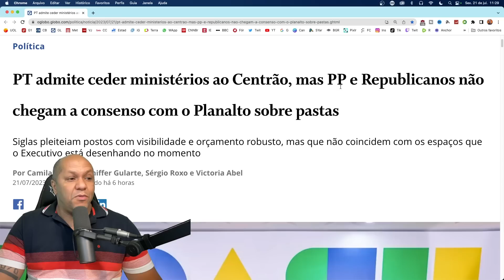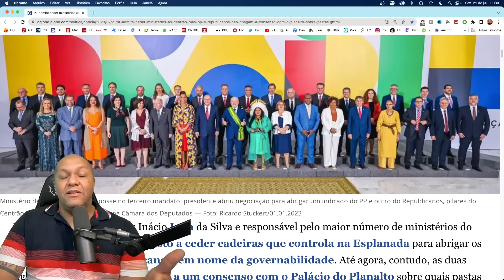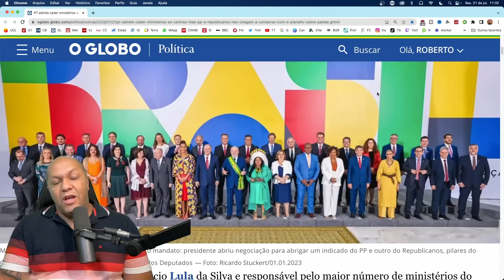PT virou direita? Lula 3 é o governo com menos PT.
00:00:00 INÍCIO
00:01:00 CAPITULO 01
00:02:00 WHATSAPP
00:04:00 AGENDA DO PRESIDENTE
00:05:00 MENSAGENS DO PIX